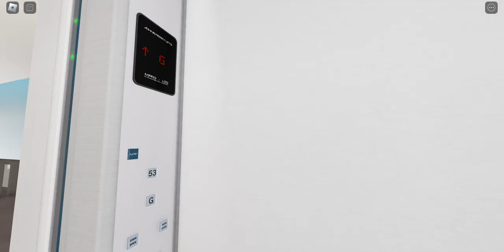5 years on YT! - Johns Perry lift 53 floor tower